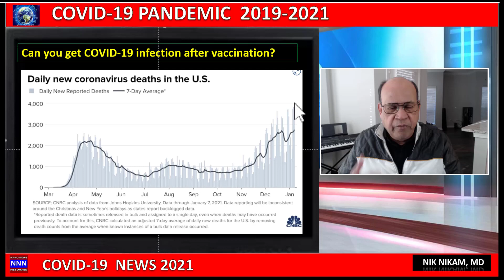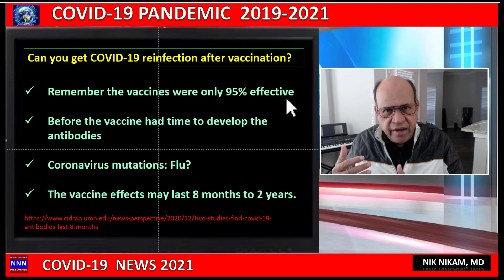COVID 19 REINFECTION AFTER COVID INFECTION OR VACCINATION